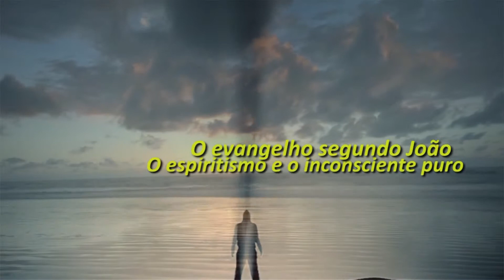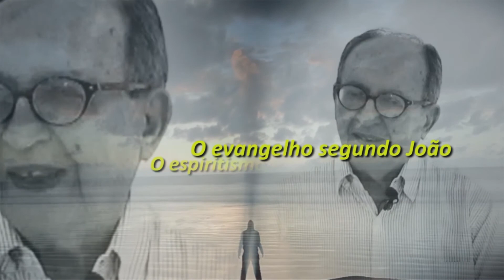22 A FESTA DA DEDICAÇÃO JESUS É INTERROGADO 10 B